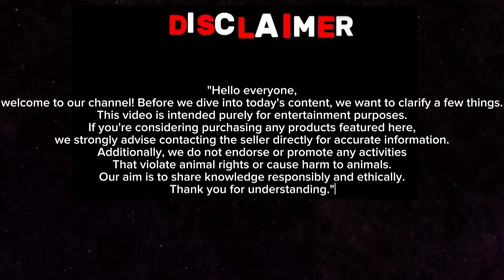Sunday Special Angaar Quality Ter Gulabi kota kids Available At kotabakrebaaz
day Special Angaar Quality Teri Gulabi kota kids Available At kotabakrebaaz

Before we dive into today's content, we want to clarify a few things. If you're considering purchasing any products featured here, we strongly advise contacting the seller directly for accurate information. Additionally, we do not endorse or promote any activities that violate animal rights or cause harm to animals. Our aim is to share knowledge responsibly and ethically. Thank you for understanding."